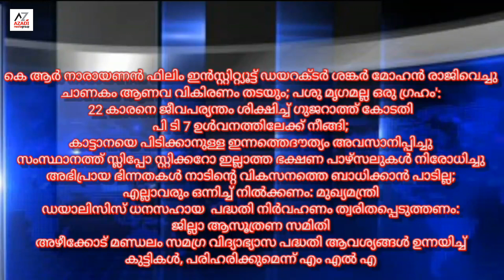Azadi news night edition [Azadi news]